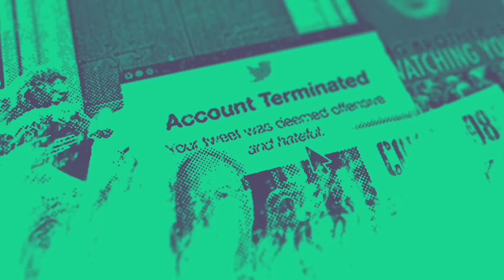Gender Wars in Church and State - Irreverend Episode 113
Church of England revs but not as you know them Thomas Pelham, Jamie Franklin and Daniel French sit down to talk about the big news this week:
- Nicola Sturgeon's ignominious exit and the perils of crossing swords with JK Rowling.
- Unidentified Flying Objects over America. Shall we panic now or very soon?
- "Scientists" say we should ban gendered and binary language. Thank goodness we have these people to tell us what to do.
- And more, of course, on the developing story within the Church of England on the blessing of same-sex unions.
All of this, a very pleasant email of the week and a Question the Rev posing a moral dilemma for an NHS radiographer.
Justin Welby: I was threatened by the government into accepting same-sex marriage
Notices: